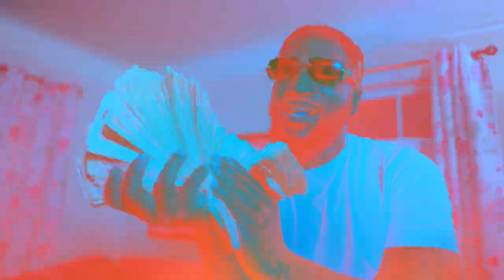Wild Bill x Haze x Chevy Glock - BIG 3 (Shot By Dexta Dave)